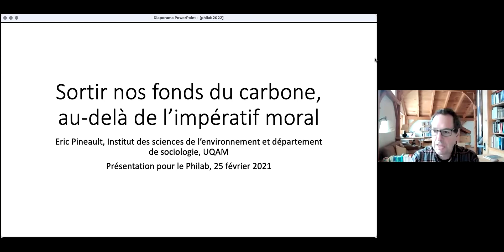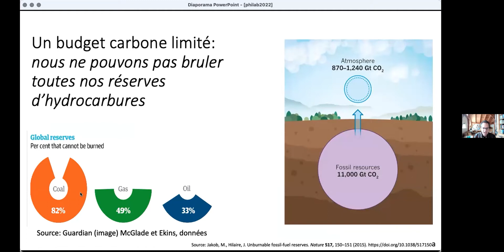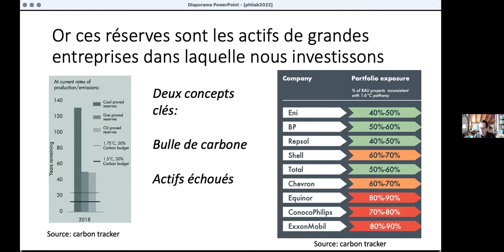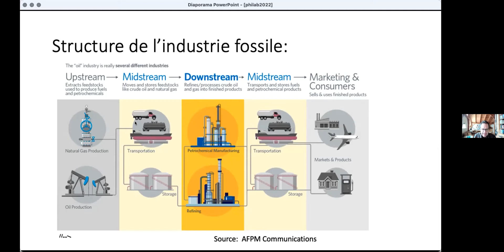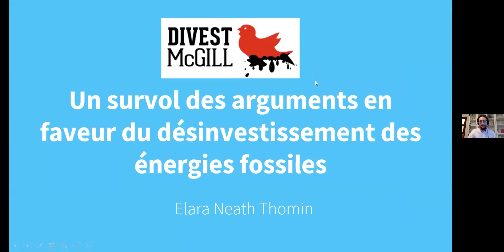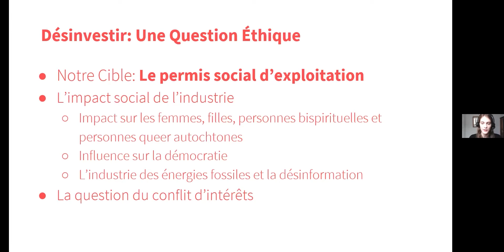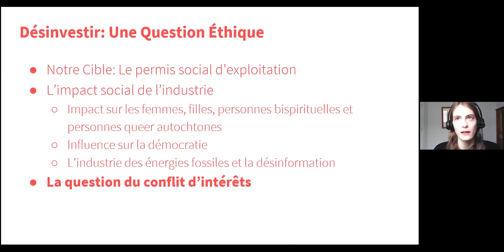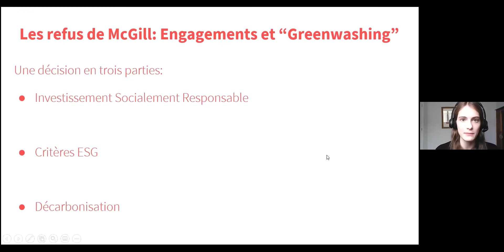Séminaire PhiLab : Désinvestir de l'industrie fossiles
Cette vidéo est un enregistrement du séminaire tenu par PhiLab le 25 février 2022.
Désinvestir de l'industrie fossiles : Une montée du débat dans le secteur philanthropique.

Mots de bienvenue : David Grant-Poitras

BLOC I : Perspectives Théoriques - introduction générale au désinvestissement des énergies fossiles
Survol des arguments en faveur du désinvestissement des énergies fossiles
Éric Pineault - Professeur à l'institut des sciences de l'environnement et au département de sociologie de l'UQAM
Elara Neath Thomin - Étudiant à l'université McGill et militante au sein Collectif Divest McGill

BLOC II : Perspectives Pratiques - Panel Témoignages d'organisations engagés sur la voie du désinvestissement
Éric St-Pierre - Directeur exécutif de la fondation Famille Trottier
Marc Gauthier - Trésorier et Chef de Placement de la Fondation de l'Université Concordia
Carolynn Beaty -  Directrice exécutive de la Fondation Sitka

Sections :
0:00 - Mots de bienvenue
2:00 - BLOC I : Perspectives Théoriques
50:27 - BLOC II : Perspectives Pratiques
1:22:00 - Période de questions